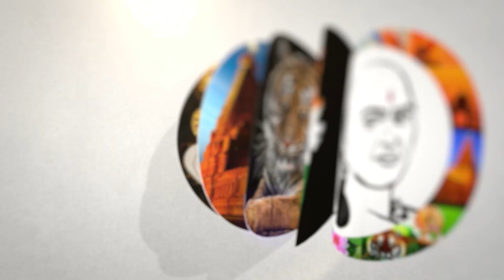பட்டியலின மக்கள் | திமுகவை எதிர்க்கும் காலம் வந்துவிட்டது | பூவை Jaganmoorthy Pressmeet